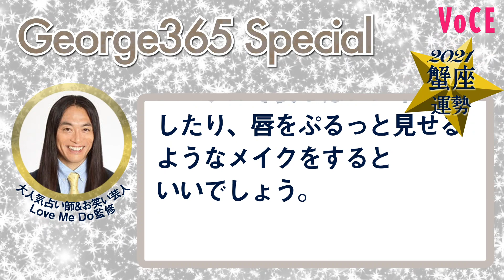Love Me Do監修！2021年【12星座別】引き寄せ開運メイク【蟹座】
この動画の詳しい記事▼
来たる2021年をハッピーな一年にするために、“メイクで運を引き寄せ”してみませんか？

人気占い師・Love Me DoさんとGeorgeさんとのスペシャルコラボで贈る2021年開運メイク、
完全メイクプロセス動画をお届けします。

今からしっかり予習して運気をぐーんと上げていこう！！

2021年のお告げは

「2021年は木星と土星が揃って水瓶座に入り、土の時代から風の時代へと移る「変化」の年。水瓶座の持つ世界観がより濃くなり、美容面では「変化」「クール」「個性」が、全ての人に共通して運気を上げるキーワードに。可愛らしさより女っぽさや大人っぽさを意識したり、自分の中での変化を楽しんだりすることが開運につながります」（Love Me Doさん）

【蟹座】の2021年の開運ヒントは……
「2021年の蟹座は『深めていくこと』が大切。広く浅くより、ディープに＆マニアックにいくと幸運をつかめます。またセクシャリティが高まる年でもあるので、女らしさを出すことも開運のポイント。ラッキーカラーのパープルで女っぽいメイクをしたり、唇をぷるっと見せるようなメイクをするといいでしょう」（Love Me Doさん）